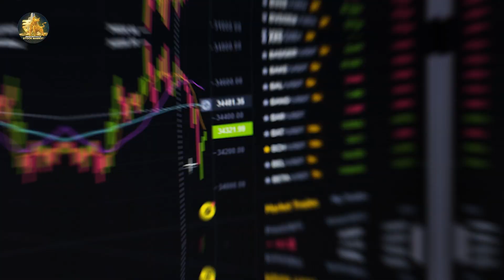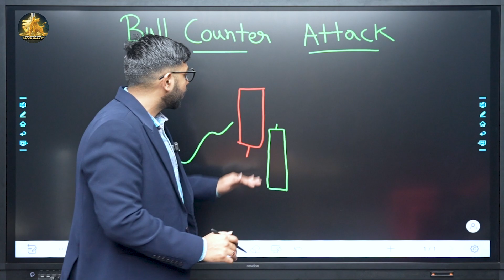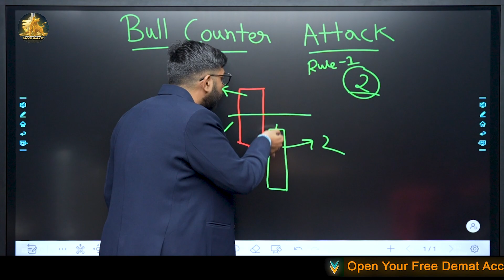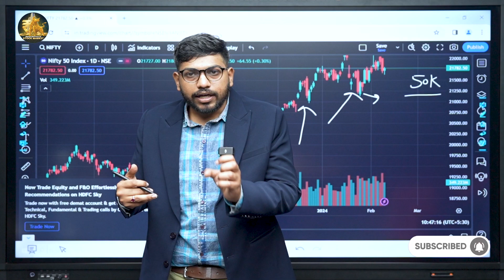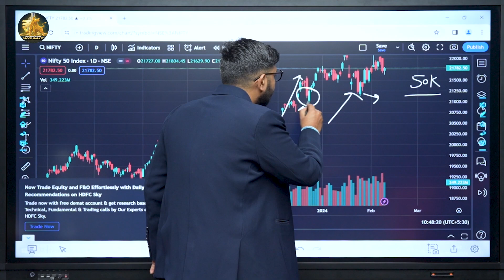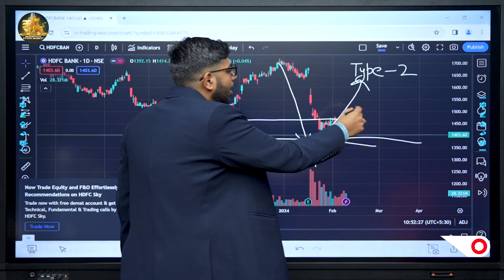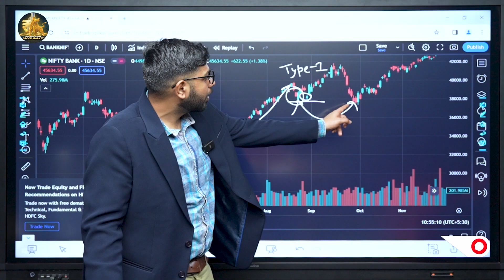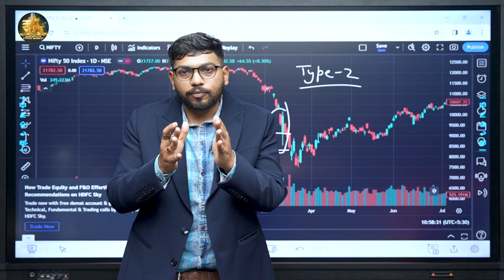Bull Counter Attack Candlestick Pattern | Free Course On Candlestick Pattern | IISM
Learn Bull Counter Attack Candlestick Pattern.